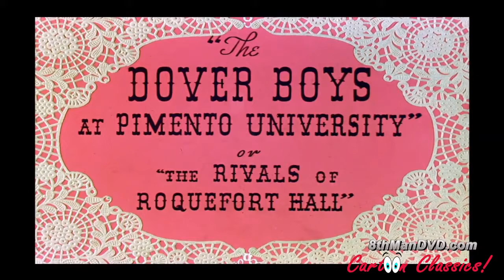Looney Tunes - The Dover Boys at Pimento University | Mel Blanc, Bea Benaderet, John McLeish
Three fun-loving, morally upright brothers from Pimento University save their fiancée from their fiendish archenemy, Dan Backslide, in this spoof of the Rover Boys.

Director: Chuck Jones (as Charles M. Jones)
Writers: Tedd Pierce (story) (as Ted Pierce), Chuck Couch (story)
Stars: Mel Blanc, Bea Benaderet, John McLeish